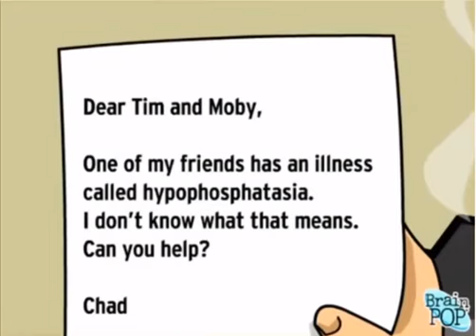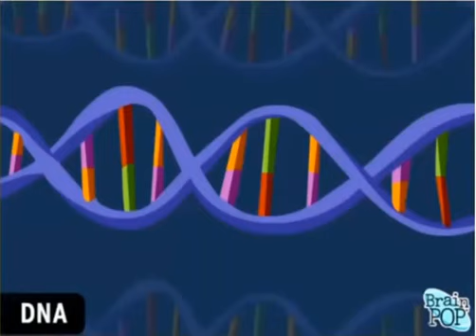What is Hypophosphatasia (HPP)?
Soft Bones Hypophosphatasia Foundation presents What is HPP? by Brain Pop.